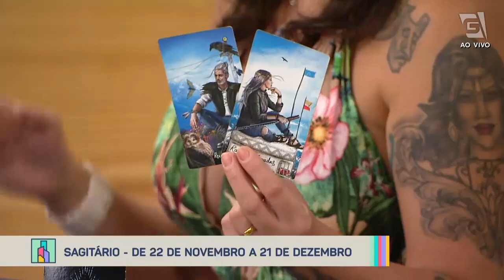Previsão de Sagitário 22/11 a 21/12 - Revista da Cidade (27/02/2023)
Confira a previsão astrológica para o signo de Sagitário para esta semana com Nic Furlanetto! 🔮